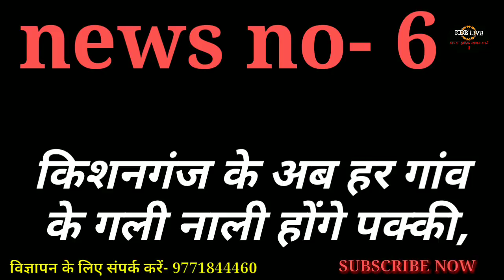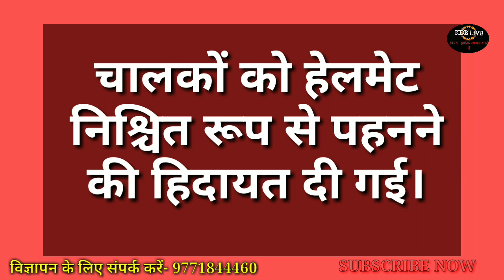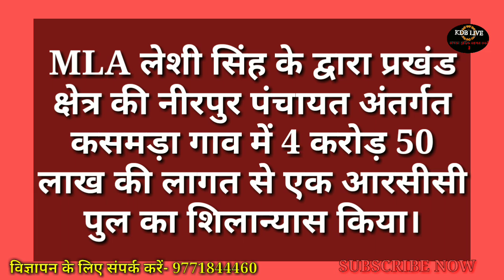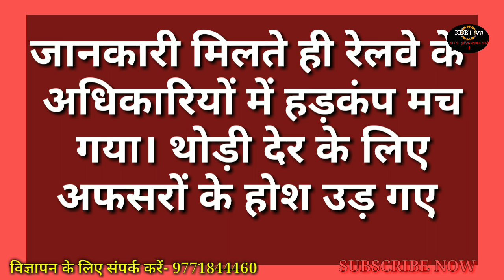बिहार में किशनगंज समेत 11 Railway station बनेगा एयरपोर्ट जैसा / Daily news सीमांचल show, Ep- 12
किशनगंज समेत 11 रेलवे स्टेशनों पर मिलेगी एयरपोर्ट जैसी सुविधा
जी हां किशनगंज  रेल मंत्री पियुष गोयल की घोषणा के बाद अब किशनगंज, कटिहार, पूर्णिया, बारसोई सहित एनएफ रेलवे के 11 रेलवे स्टेशनों के दिन बहुरने वाले हैं। इन सभी स्टेशनों पर अब एयरपोर्ट जैसी सुविधा मिलेगी।